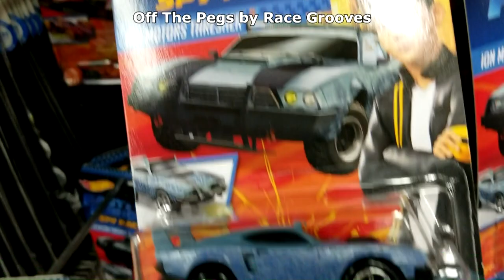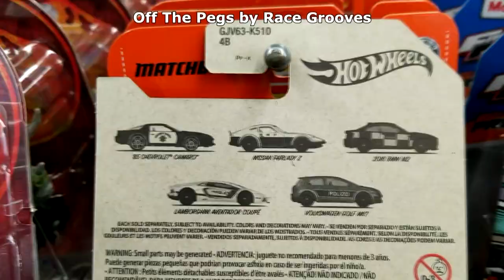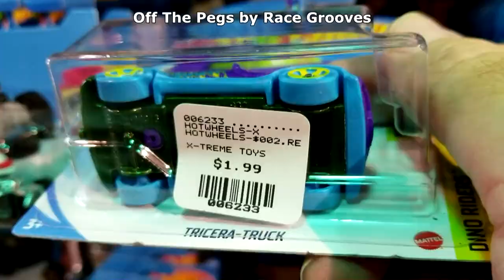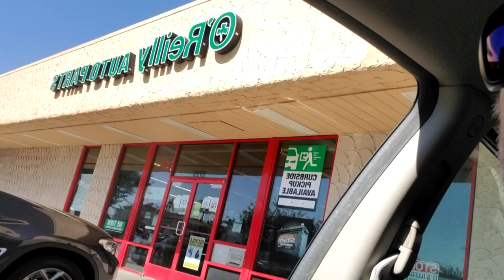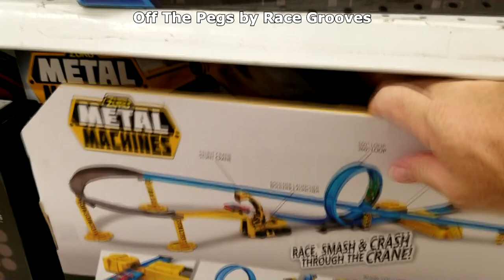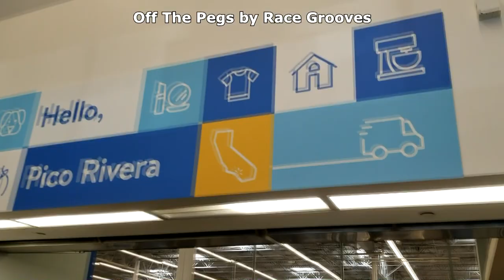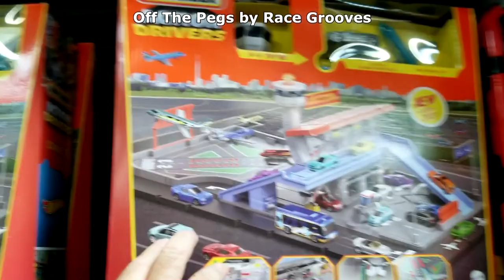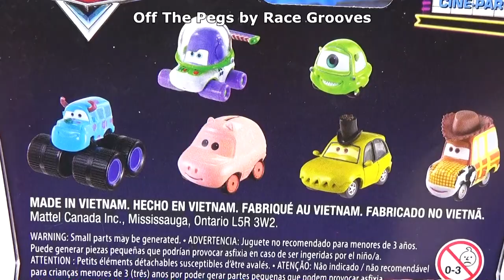Off The Pegs: The Afternoon Voyage; Ten stores and new sunglasses!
If I'm letting something go from my collection, I put it in my eBay store.

If I find a store that has lots of cool stuff on the pegs, I typically would prefer to make smaller, focused videos. This is for the viewer's benefit since many YouTube viewers just want to see certain subject.

For example, if I was at Walmart and I see a bunch of new Hot Wheels, Monster Jam, Matchbox or Jada, I would make several focused videos even though I found them on the same visit.

This time, I planned to be out for several hours traveling from Montebello to San Gabriel to Pico Rivera to the City Of Commerce. If you're familiar with the area, it's basically the loop is the 60 Freeway, south on Rosemead Blvd, west on Washington Blvd, then west on Whittier Blvd.

Here are the time markers for the stores I visited on October 15, 2021. While one item may be mentioned, there are obviously more shown in that segment.

0:00 Come along with my afternoon jaunt!
1:06 99 Cents Only - Spy Racers (Target)
3:13 I bought this to review on RGTV
3:50 Five Below - Hot Wheels Police (Walmart)
8:38 FYE at the Montebello Mall (Shang-Chi)
10:10 X-Treme Collectibles Store (Team Transport)
11:09 My new sun glasses
14:53 Me, update
15:52 O'Reilly Auto Parts (womp, womp)
15:58 Target (Monster Jam)
17:53 Me, update - Captain America!
19:22 DD's Discounts
22:13 Me, update
23:29 Ross Dress For Less
24:24 Dollar Tree
24:38 Wal-Mart
31:03 Back home - final Target Score!

For diecast, find Race Grooves on your favorite social sites!

Double Agent by Evert Almond
Tango Bango by E's Jammy Jams
Tributaries of the Bayou by Jingle Punks
At The Game - Max McFerren